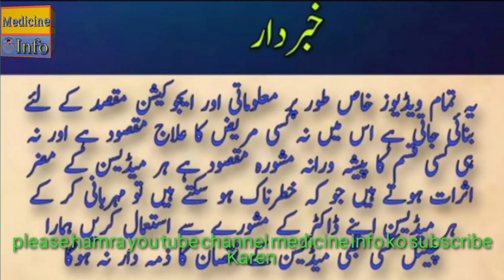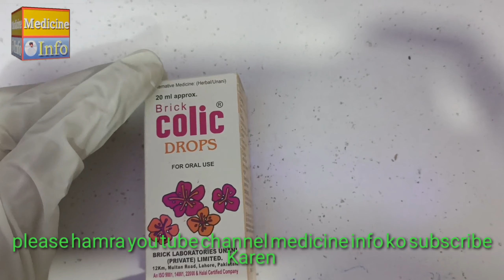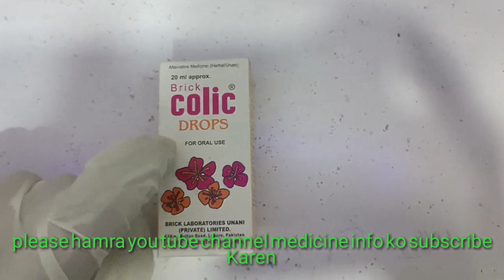Colic drop uses benefits and side effects #Medicine info